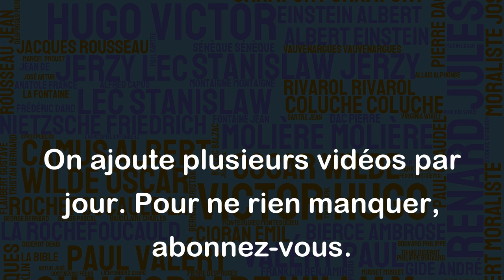La politique, ça ne consiste pas à suivre le courant, mais à indiquer le cap. - Jacques Chirac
Cette citation de Jacques Chirac exprime l'idée selon laquelle un bon dirigeant politique ne doit pas simplement suivre les tendances populaires ou les opinions courantes, mais plutôt guider les gens vers un objectif clair et déterminé. Chirac suggère que cela nécessite un leadership fort et une vision globale de l'avenir pour créer un changement significatif dans la société. En somme, cette citation souligne l'importance d'avoir une vision claire dans la politique plutôt que de suivre simplement le vent politique.